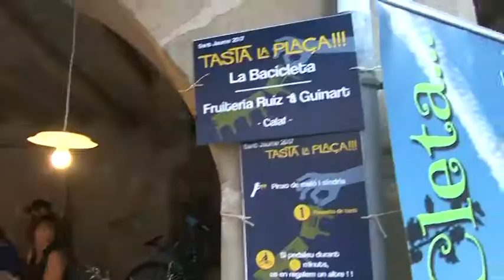La pesseta, moneda oficial del Tasta la Plaça a Calaf